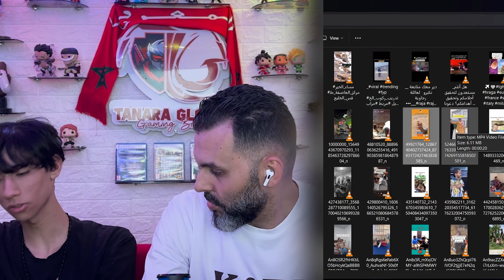الحلقة 19 : فيديوهات كوميدية